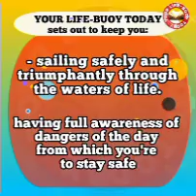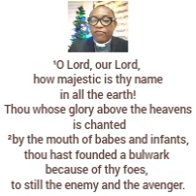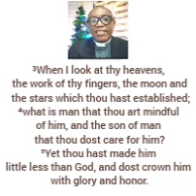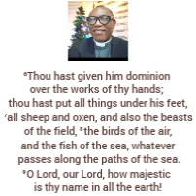YOUR LIFE-BUOY TODAY, New Year Day, Monday 1st January, 2023. Topic: The Real Majesty